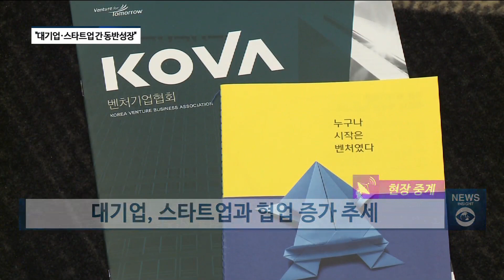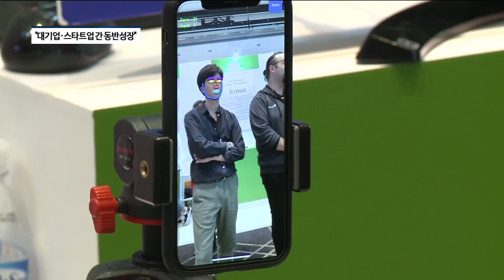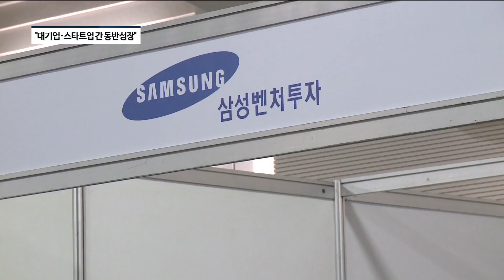산업은행, 벤처·스타트업 新성장동력 확보 나선다 [팍스경제TV][현장중계]